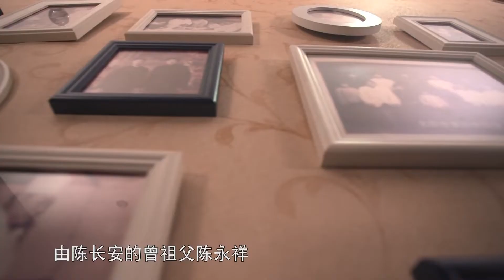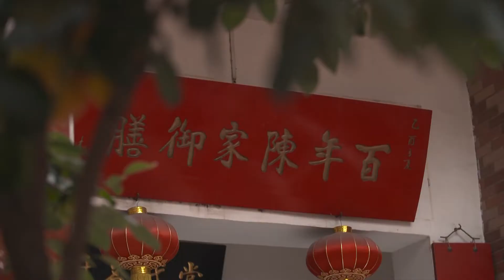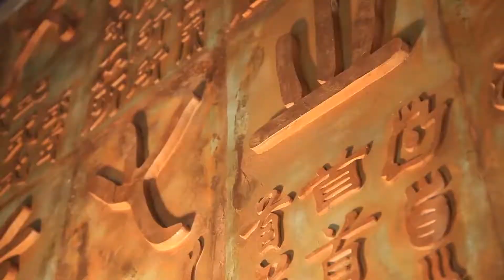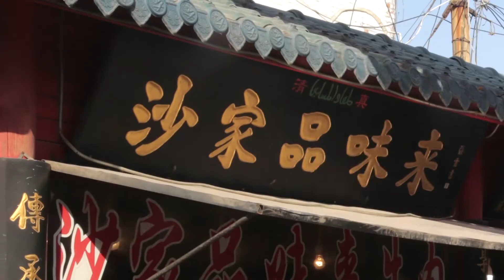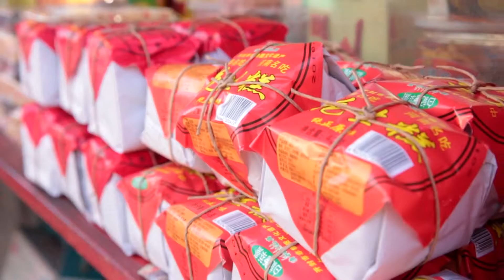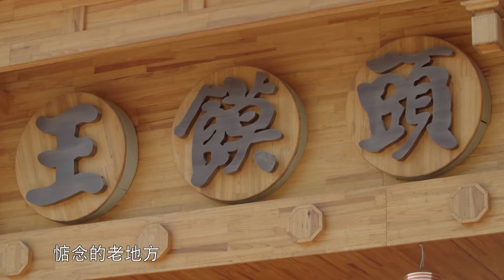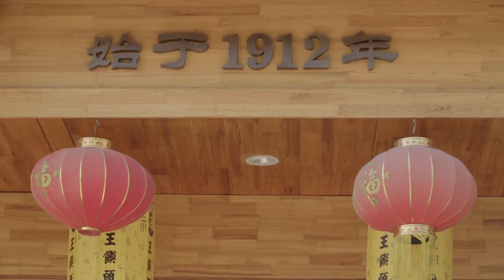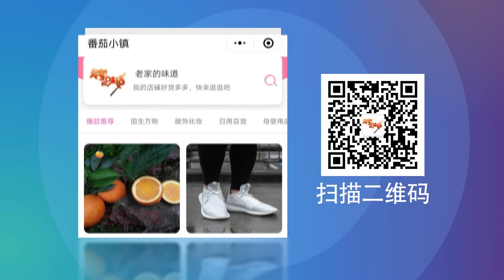老家的味道 20190412 ：官府菜的代表之壹，炸紫酥肉